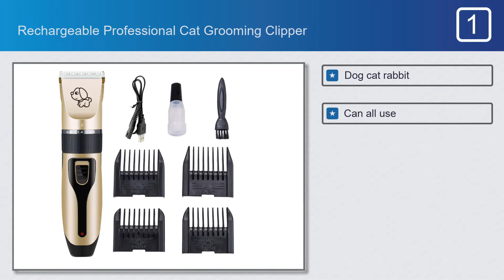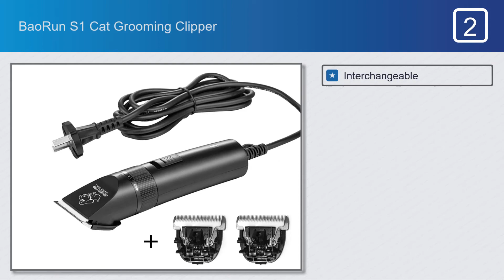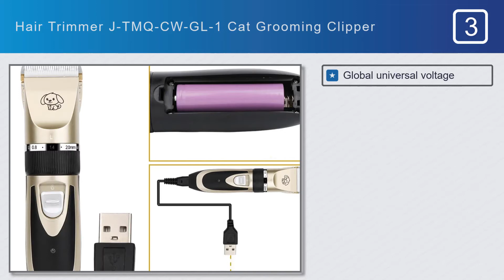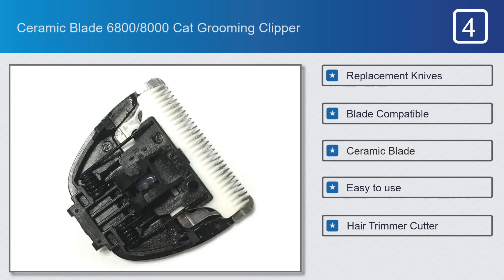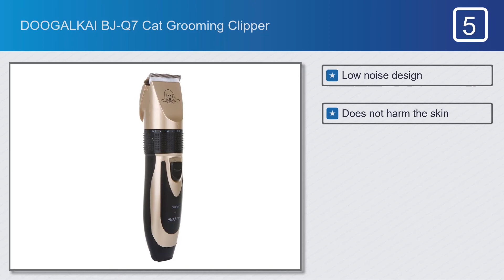Top 5 Best Cat Grooming Clipper on AliExpress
Best Cat Grooming Clipper on This Video

Full Features:

#1.Rechargeable Professional Cat Grooming Clipper

Features:
#1.Dog cat rabbit
#2.Can all use
#3.Detachable head
#4.Clean and hygienic
#5.Easily disassembled

#2.BaoRun S1 Cat Grooming Clipper

Features:
#1.Interchangeable
#2.Electric Clipper
#3.High Power

#3.Hair Trimmer J-TMQ-CW-GL-1 Cat Grooming Clipper

Features:
#1.Global universal voltage
#2.Color:Gold
#3.Precision motor
#4.Easy use
#5.For clipping hair

#4.Ceramic Blade 6800/8000 Cat Grooming Clipper

Features:
#1.Replacement Knives
#2.Blade Compatible
#3.Ceramic Blade
#4.Easy to use
#5.Hair Trimmer Cutter

#5.DOOGALKAI BJ-Q7 Cat Grooming Clipper

Features:
#1.Low noise design
#2.Does not harm the skin
#3.Convenient simple
#4.Support for dual-use
#5.Gears freely adjustable